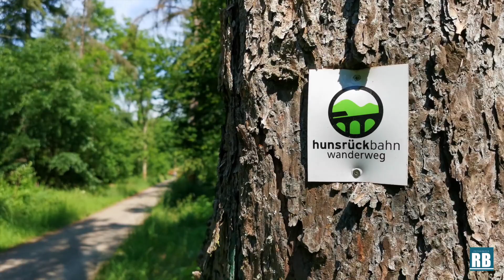Hunrückbahn-Wanderweg von Buchholz nach Boppard mit der Hünsrückbahn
Dank Corona mussten wir leider unseren Urlaub absagen. Dementsprechend haben wir uns ein paar schöne Tage in der Heimat - dem Mittelrheintal - gemacht.
Heute sind wir mit der Hunsrückbahn (Transdev) von Boppard Hbf nach Boppard-Buchholz gefahren. Von dort aus kann man den Hunsrückbahn-Wanderweg zurück nach Boppard wandern. Während der Wanderung konnten wir tolle Ausblicke auf die Steilstrecke der Hunsrückbahn und das Hubertus-Viadukt genießen.

Mit der Mittelrheinbahn erreicht ihr Boppard von Koblenz, Mainz und Köln. Ein Spaziergang durch Boppard lohnt sich auf jeden Fall.